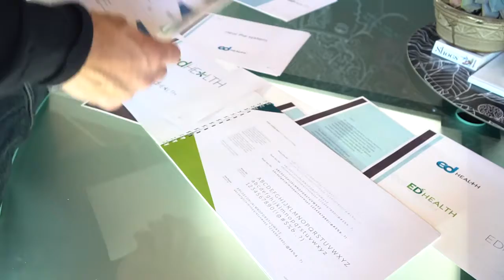Ed Health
Collaborating with NowSpeed and the ideaAgency again we tell the story of how the ideaAgency helped edHealth breathe life into their organization and give it a professional image.